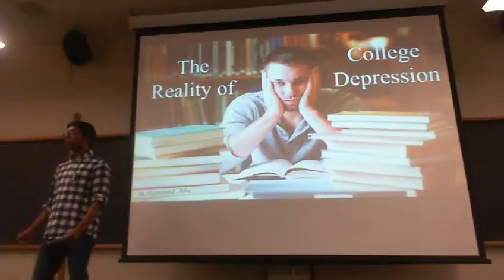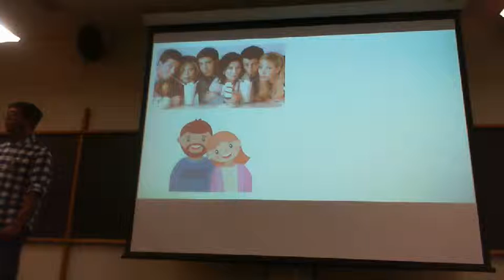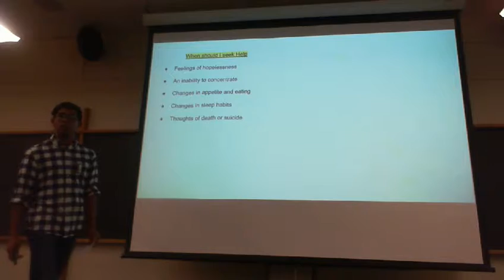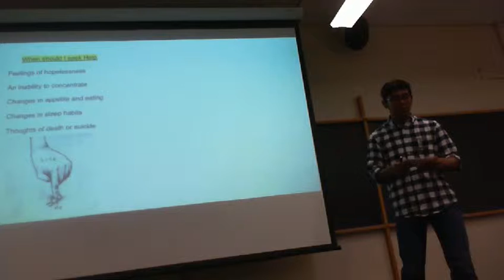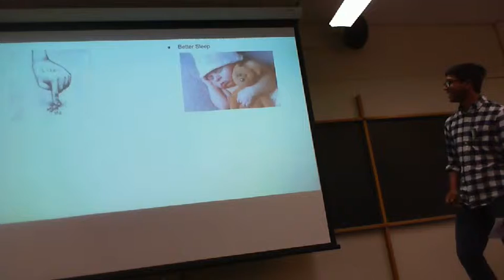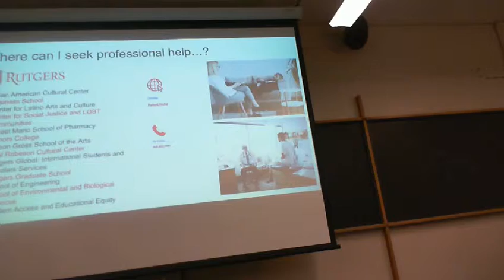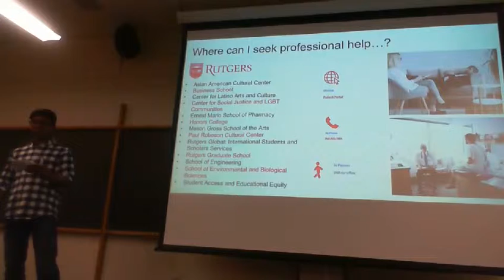Mohammed Abu Rutgers SC&I 2019 Public Speaking Contest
Rutgers School of Communication and Information (SC&I) 2019 Public Speaking Contest Videos
"The Reality of College Depression"